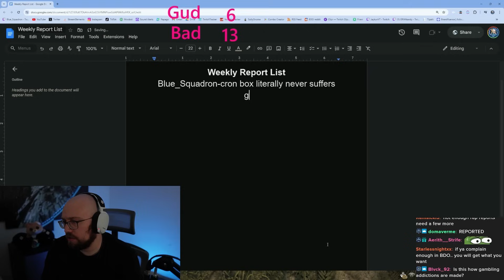Wasting Chat's Money on Gamba Boxes So You Don't Have To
Stream Schedule (CST):
Monday: 1pm-11pm
Tuesday: 1pm-11pm The Old Moon Podcast & Patch Note Rundown
Wednesday: OFF
Thursday: 1pm-11pm
Friday: 1pm-11pm
Saturday: 1pm-11pm
Sunday: OFF